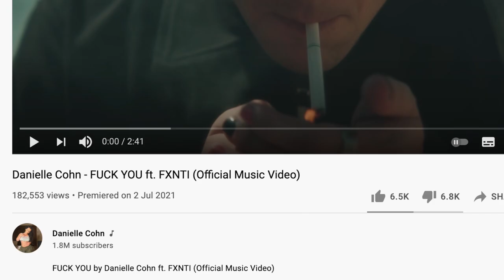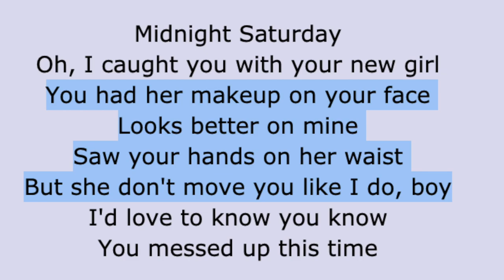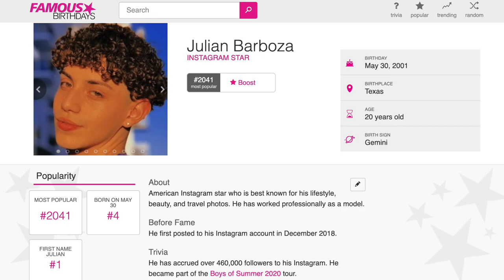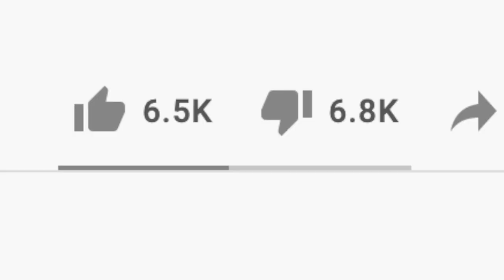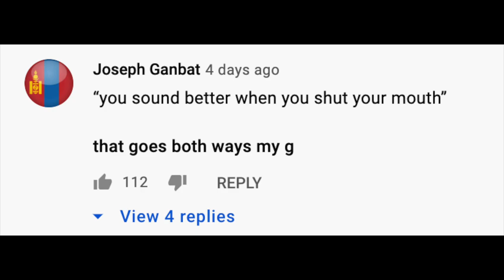Danielle Cohn Thinks She's Olivia Rodrigo (F*CK YOU)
Danielle Cohn Thinks She's Olivia Rodrigo

Hey everyone!! In today's video IvanSteff satirically reacts to TikTok star Danielle Cohn and her new pop-punk song! Danielle Cohn is hopping on the trend of influencers making rock music in her music video for 'FUCK YOU'